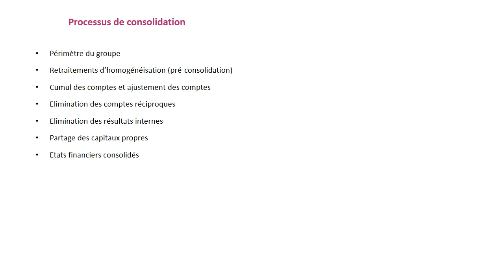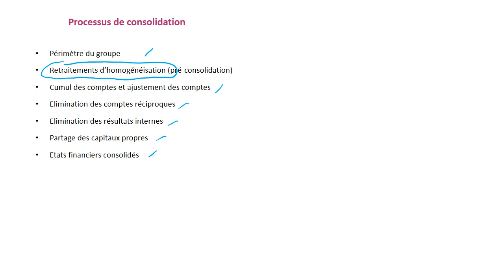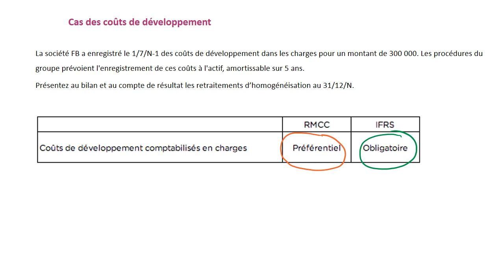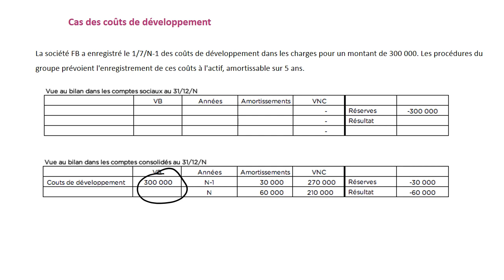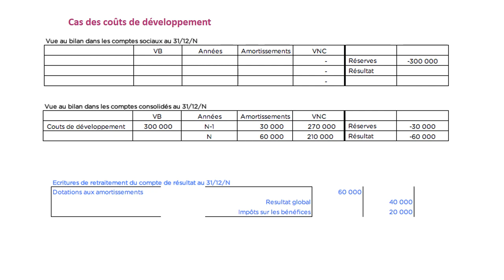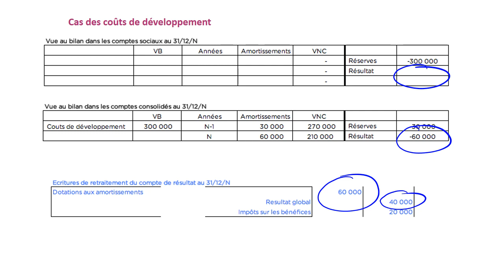couts de développement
Frédéric Romon, Maitre de Conférences à l’Université de Lille, Faculté de Finance, Banque et Comptabilité vous présente une video sur les retraitements d’homogénéisation en consolidation : le cas des couts de développement